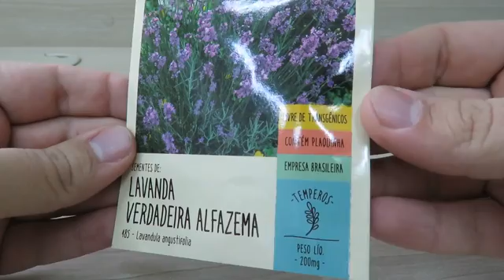199 Sementes De Lavanda Verdadeira Alfazema - Unboxing